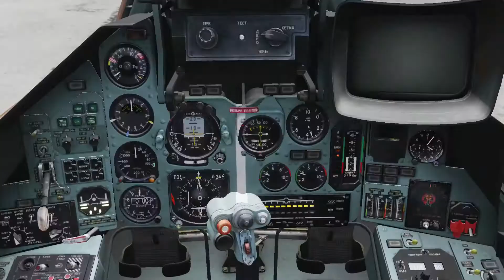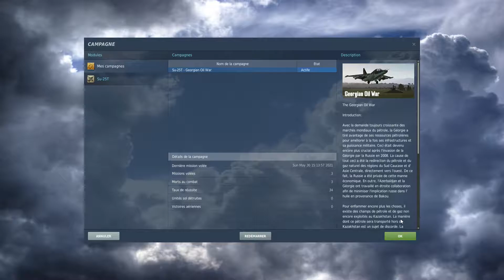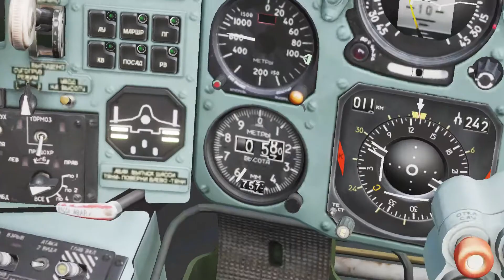First Time Playing DCS World! (Gone Wrong)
This game is really hard